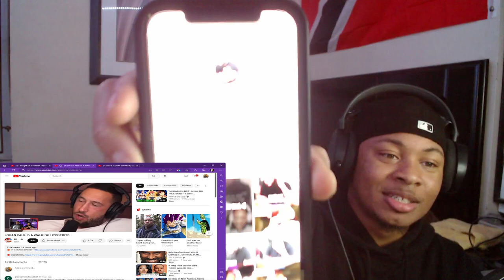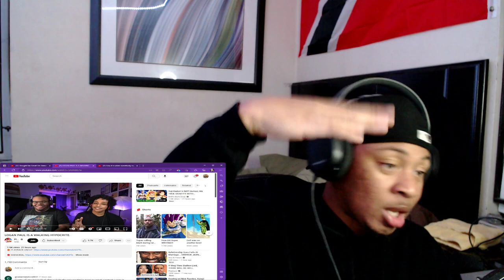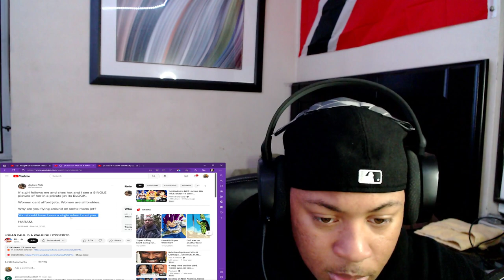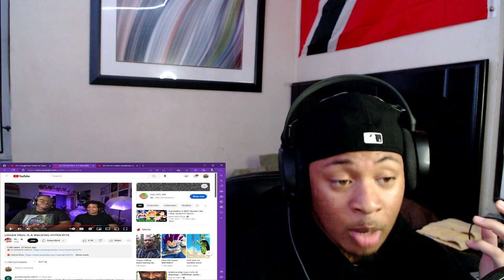LOGAN PAUL IS A WALKING HYPOCRITE FT @playback1949 *REACTION*